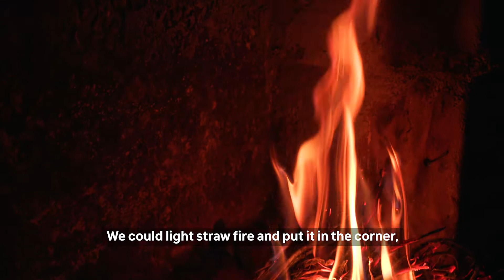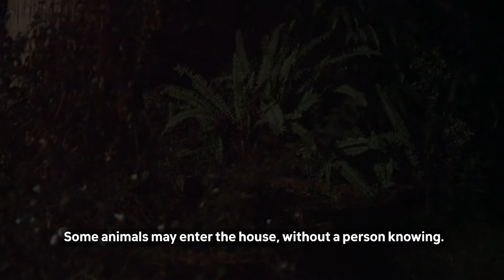Meet Goodwell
“When you light straw fire, it burns out after a short time. The fire went on, reached the roof and it burned the house.”

Meet Goodwell Kangolwa, a 42 year-old smallholder farmer in Malambiro village in central Malawi. Goodwell lacks access to electricity and struggles as the sun sets.